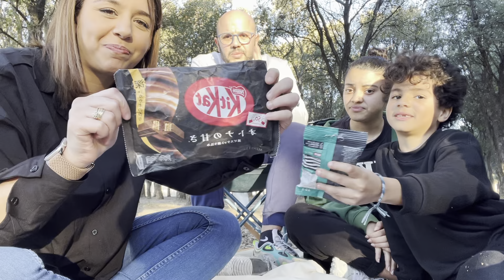Vlog du dimanche - Pique-nique 🧺 DÉGUSTATION !!!des produits qu’on a jamais goûté 🤯